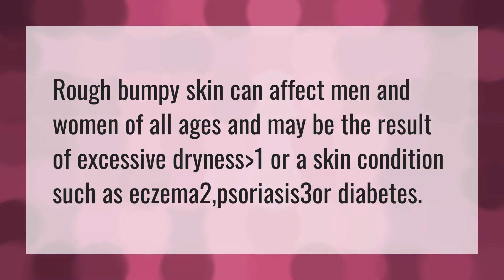Why is my face so rough?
How To Make Mask With Cloth • Why is my face so rough?